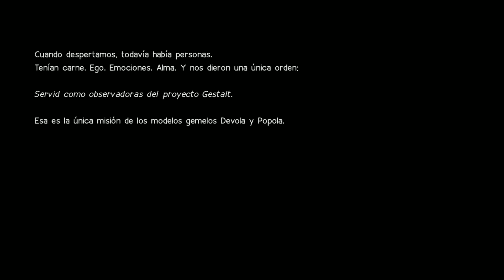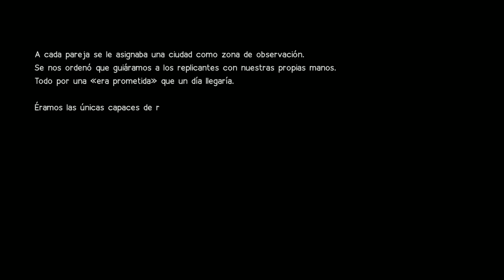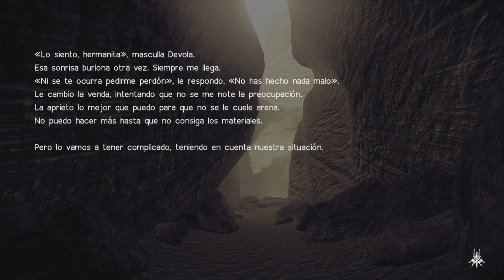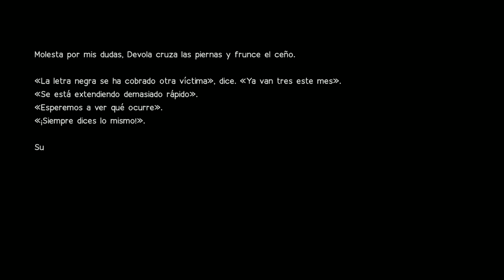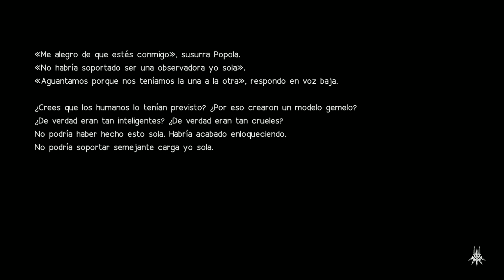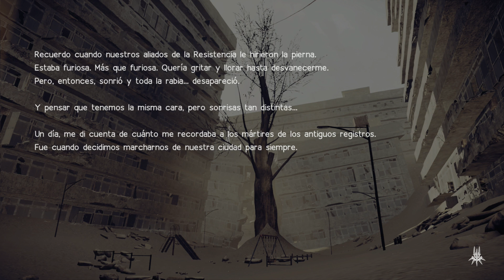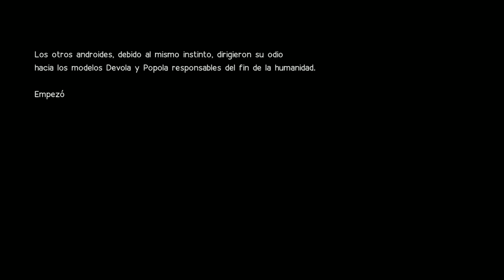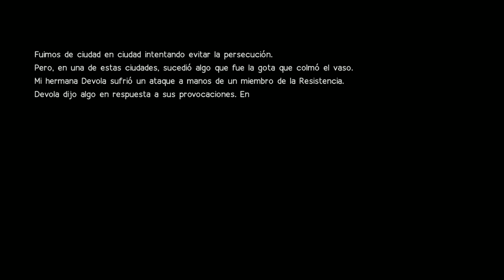Nier: Autómata | Walkthrough Gameplay Español #23 | Devola y Popola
Nier: Autómata (PC)

La tierra ha sido invadida por unas formas mecánicas de otro planeta obligando a la humanidad a trasladarse a la Luna. Con el fin de recuperar la Tierra, la humanidad creó unos androides guerreros los cuales tienen prohibido tener emociones, pero no peculiaridades, como la del personaje principal, que es fría y juiciosa.
Cuenta con el mismo equipo del primero y está basado en el mismo mundo del primero.

Nombre: Nier: Autómata
Genero: Acción, Aventura, RPG y Hack n'Slash
Publicado: Square Enix
Desarrolladora: Platinum Games
Fecha: 10 Marzo 2017